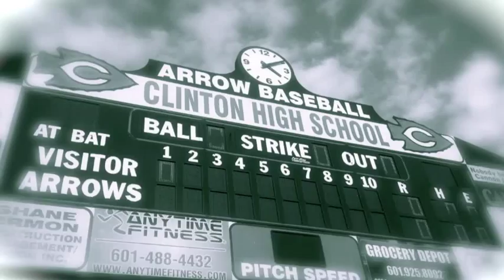Arrow Baseball 2014: 1st Half Highlights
Highlight of 1st half of 2014 Clinton Arrow Baseball season